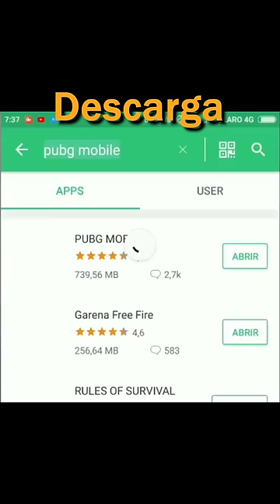PUBG AYUDÓ A FREE FIRE (Historia) | JohaanZu